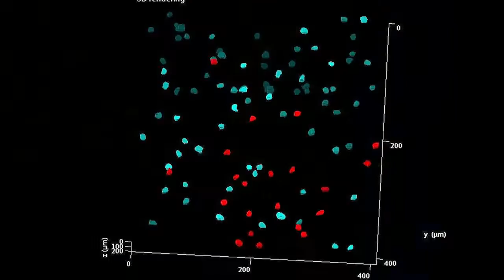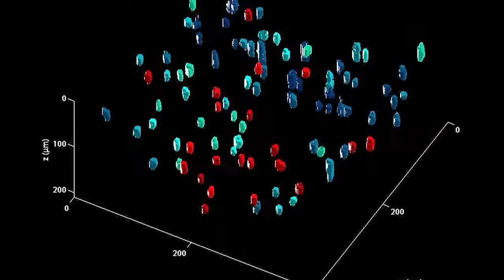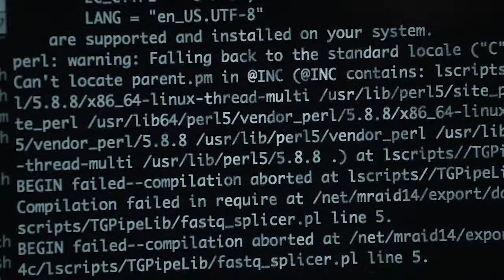The Limitless Brain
Neuroscientists from the Weizmann Institute of Science discuss their current research  and the challenges yet to be conquered.